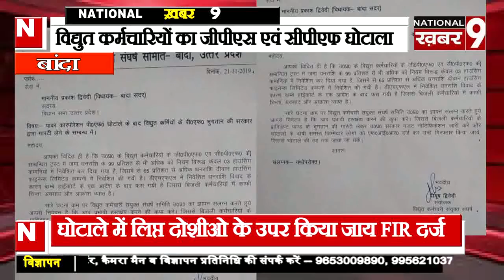विद्युत कर्मचारी संयुक्त संघर्ष समिति ने सदर विधायक को सौंपा ज्ञापन